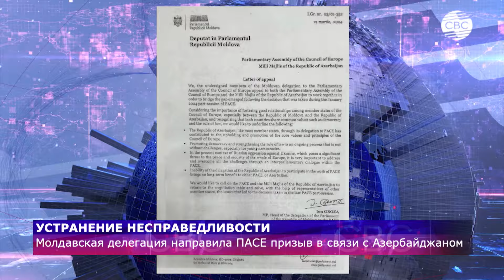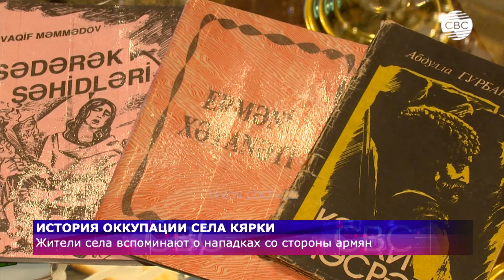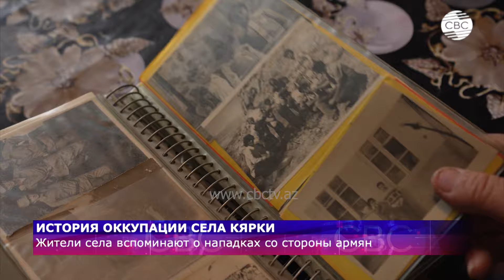В Баку жестко осадили ЕС и США | В Брюсселе фермеров разгоняют водометами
01:40 Угроза мира на Южном Кавказе - ЕС и США разделят дестабилизирующие действия Армении
04:12 ЕС и США выступают с односторонними и предвзятыми заявлениями
16:56 Молдавская Делегация направила ПАСЕ призыв в связи с Азербайджаном
17:48 Обеспечение безопасности на Южном Кавказе
18:25 Очередная группа жителей Физули выехала в родной город
20:02 Госдеп США заявил о тяжелых последствиях военной операции в Рафахе
20:45 Атаки по Ливану и Сирии
21:41 В Лондоне забили тревогу касательно военного противостояния с Россией
22:30 Недовольные фермеры протестуют в Брюсселе
23:27  148-я Ассамблея межпарламентского союза
24:21 История оккупации села Кярки
27:40 Азербайджан расширяет экспортный рынок природного газа
32:10 Итальянская компания готова строить гибридную электростанцию в Казахстане
33:05 Россия и Турция: атомное партнерство набирает обороты
37:52 Астана взаимодействует с международными партнерами по КТК
39:17 Узбекистан строит новые проекты ВИЭ
40:20 В США одобрен крупнейший проект морской ветроэнергетики для Нью-Йорка